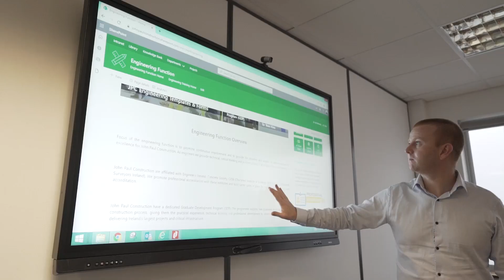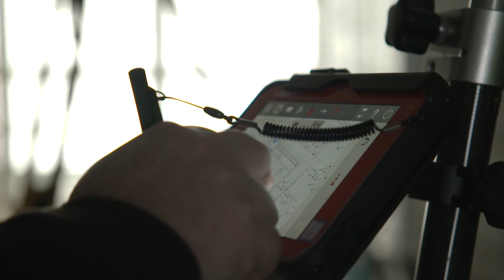John Paul Construction - Graduate Development Programme